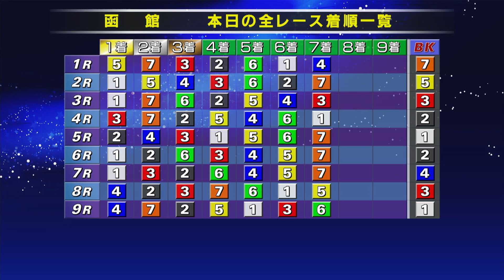(2023/04/21)【ダイジェスト】 競輪アプリはウィンチケット杯 ３日目 ｜函館競輪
‹出走表一覧›

1R

Ａ級チ一般
 1 里見　恒平 　　 千　葉
 2 吉竹　雄城 　　 千　葉
 3 戸邉　裕将 　　 茨　城
 4 岡嵜　浩一 　　 神奈川
 5 佐藤　正吾 　　 宮　城
 6 小林　高志 　　 東　京
 7 薮下　直輝 　　 北海道

2R

Ａ級チ一般
 1 森田　達也 　　 福　島
 2 山本　淳 　　     神奈川
 3 田中　智也 　　 静　岡
 4 出口　眞浩 　　 神奈川
 5 本馬　鎌 　　　 福　島
 6 清水　吉康 　　 東　京
 7 長田　彰人 　　 宮　城

3R

Ａ級チ選抜
 1 杉浦　康一 　　 北海道
 2 小林　覚 　　　 神奈川
 3 邊見　斎 　　　 福　島
 4 木村　健司 　　 埼　玉
 5 齋藤　昌太 　　 栃　木
 6 吉田　雄三 　　 宮　城
 7 小田桐　義継 　 北海道

4R

Ａ級特一般
 1 板橋　慎治 　　 岐　阜
 2 竹内　優也 　　 北海道
 3 白石　大輔 　　 福　島
 4 樋口　奨平 　　 富　山
 5 小西　誠也 　　 三　重
 6 河元　茂 　　 　奈　良
 7 對馬　太陽 　　 神奈川

5R

Ａ級特一般
 1 佐藤　竜太 　　 愛　知
 2 辰己　豊 　　 　奈　良
 3 徳永　真一 　　 青　森
 4 山村　慮太 　　 大　阪
 5 植田　誠 　　　 静　岡
 6 黒田　篤 　　　 栃　木
 7 清水　健次 　　 東　京

6R

Ａ級特選
 1 今藤　康裕 　　 岐　阜
 2 松田　大 　　 　富　山
 3 亀谷　隆一 　　 神奈川
 4 柴田　功一郎 　 神奈川
 5 大橋　直人 　　 埼　玉
 6 小島　雅章 　　 埼　玉
 7 栗田　万生 　　 千　葉

7R

Ａ級特選
 1 土屋　壮登 　　 埼　玉
 2 長井　優斗 　　 東　京
 3 大橋　徹 　　 　栃　木
 4 中井　勇介 　　 大　阪
 5 増田　利明 　　 静　岡
 6 植草　亮介 　　 千　葉
 7 赤塚　悠人 　　 山　形

8R

Ａ級チ決勝
 1 照井　力斗 　　 岩　手
 2 松田　優一 　　 茨　城
 3 中山　拓人 　　 埼　玉
 4 小坂　丈 　　 　茨　城
 5 河野　淳吾 　　 神奈川
 6 黒田　充 　　 　栃　木
 7 天沼　雅貴 　　 埼　玉

9R

Ａ級決勝
 1 後藤　悠 　　 　岩　手
 2 丸山　貴秀 　　 秋　田
 3 小池　千啓 　　 栃　木
 4 金澤　幸司 　　 福　島
 5 廣田　敦士 　　 三　重
 6 清水　広幸 　　 愛　知
 7 森田　康嗣 　　 北海道

Ａ級　出場予定選手
競走得点ランキング

1 今藤　康裕
2 土屋　壮登
3 後藤　悠
4 松田　大
5 長井　優斗

Ａ級チ　出場予定選手

1 照井　力斗
2 小坂　丈
3 中山　拓人
4 森田　達也
5 斯波　雅貴

※2023/04/11 現在

■使用BGM
フリーBGM・音源素材　MusMus